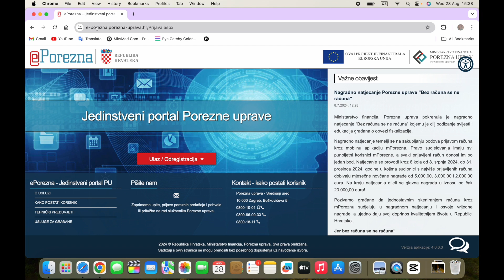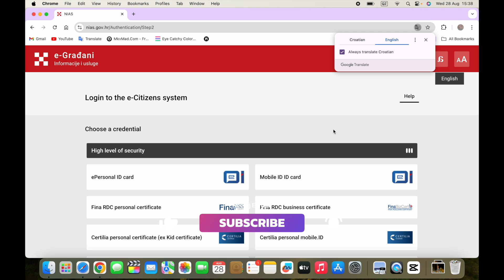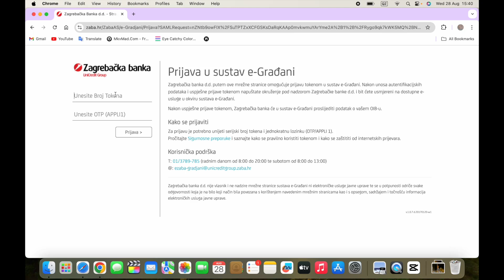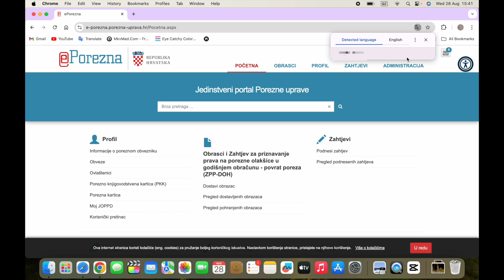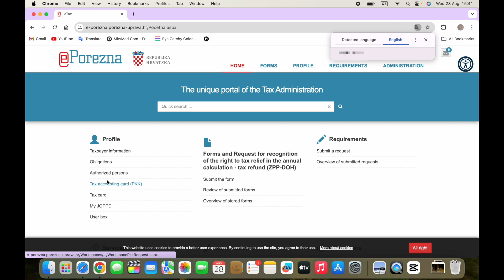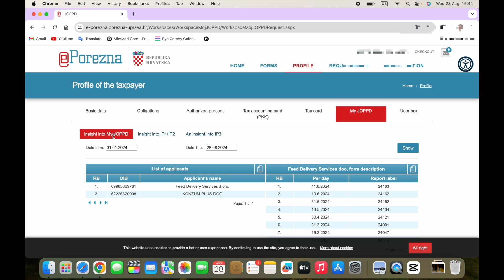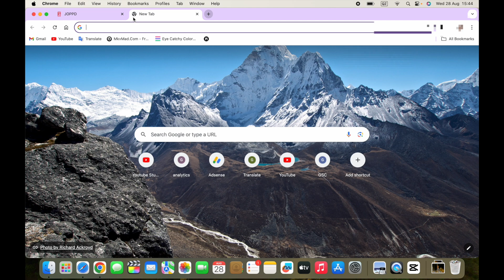How To Check Tax in Croatia | अपना TAX कैसे चेक करें.